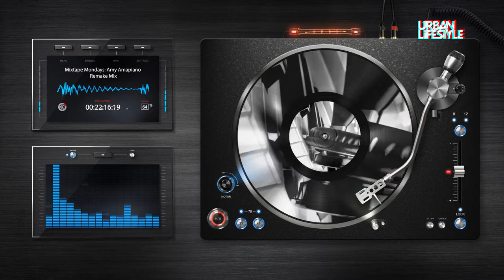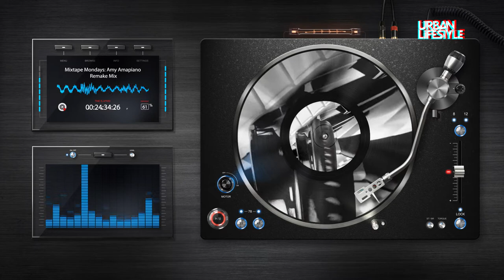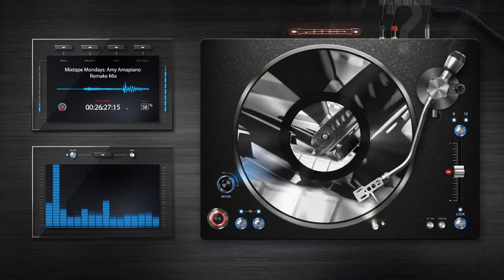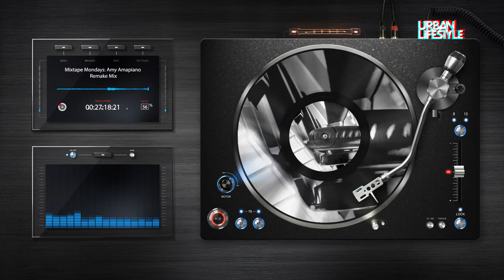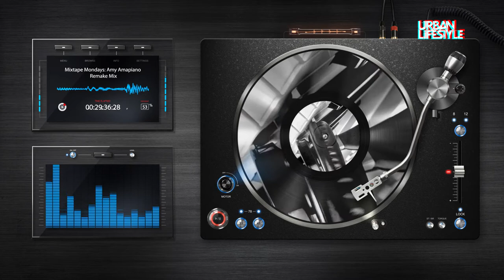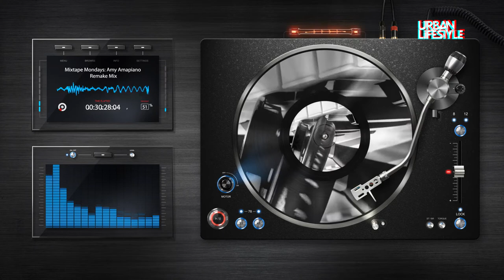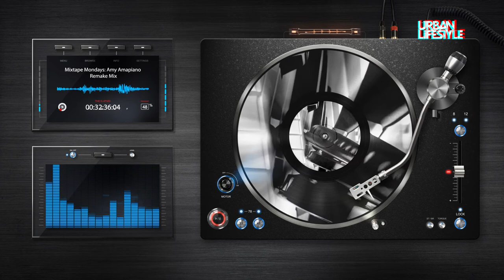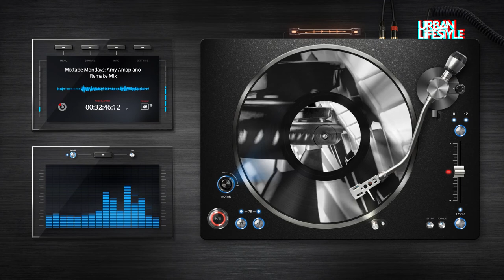Mixtape Mondays: Amy Amapiano Remake Mix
Right across Urban Lifestyle our DJs and guests are playing the hottest music every day. Whether you’re into afro pop, soulful house, dance, hip hop or any other kind of music you can find a mix that you’ll love, to listen to right now…

In popular music, a cover version, remake, cover song, revival, or simply cover, is a new performance or recording by someone other than the original artist or composer of a previously recorded song.

Cover versions could also be released as an effort to revive the song’s popularity among younger generations of listeners after the popularity of the original version has long since declined over the years.

Kwesta’s remake of “Ngud” was a bigger hit than Antena’s “Camino Del Sol” original version . This we focus on Amapiano remake expect for the first track.

Check the tracklist below or listen to the mix above, by pressing the play icon. Mixtape Mondays: Amy Amapiano Remake Mix Track lists:

    1. Mariechan Everything I Wanted Ft. DJ Maphorisa & Kabza De Small
    2. Mas Musiq,Thee Legacy & DJ Maphorisa ft Mlindo The Vocalist – Thando (Mas Musiq Remix)
    3. Kabza De Small & DJ Maphorisa – London Roots (Remix) Ft. Louie Vega
    4. MellowBone- Fetch Your Life (Amapiano Remix)

Your opinion always matters, drop us a comment if anything here pleases your ears. Don’t forget to click the music icon above to listen to the mix or press play on the side.